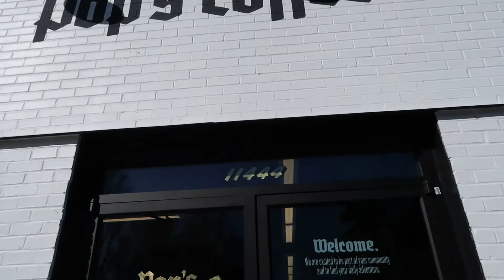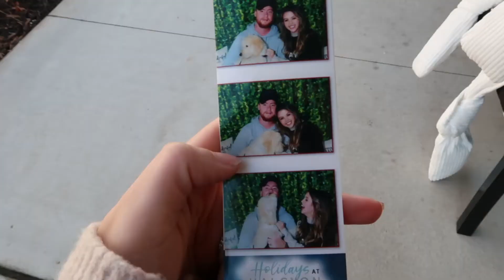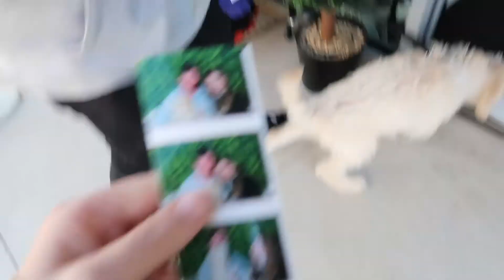VLOGMAS WEEK ONE | It's my husbands birthday!!